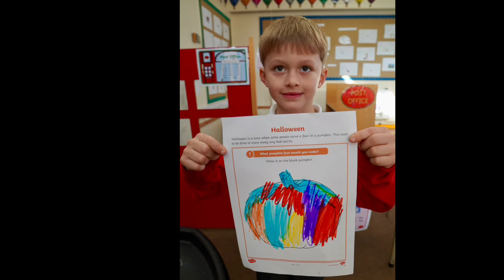Thursday 21st October 2021 Montage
A photo montage of a day at Glory Farm Primary School. These images were all taken on Thursday 21st October 2021.
Glory Farm Primary School is a large primary school in the north of Bicester, Oxfordshire with fantastic children, dedicated and enthusiastic staff and supportive parents.  By working together we have established a school environment that is happy, exciting and inspires children to be the best that they can be. We aim towards developing our children into life-long learners who are equipped to be educated citizens of the future and to give each individual child every opportunity to achieve their full potential, both intellectually and physically.

Learning together to ensure every child is the best they can be.